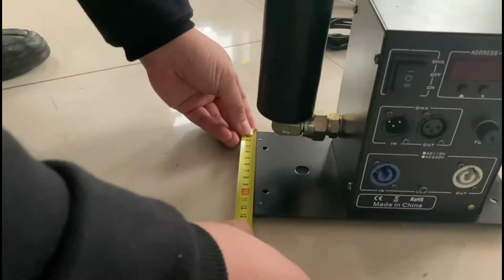Stage equipment test from SuperFireworks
Today we will test new equipment for our client
This is CO2 Jets
Join us and you will see the freshest equipment in first
Stay SUPER!